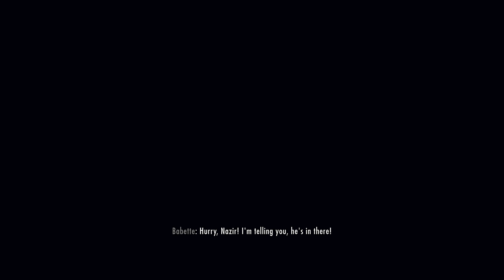The Elder Scrolls V Skyrim - Playthrough pt358 Crash, Patch, Bugs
Crash, Patch, Bugs
Yes new patch new problems great...
with the new patch it just kept on going crashingding.